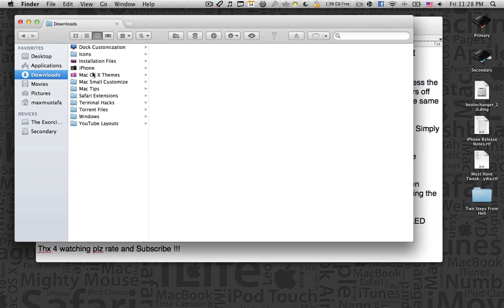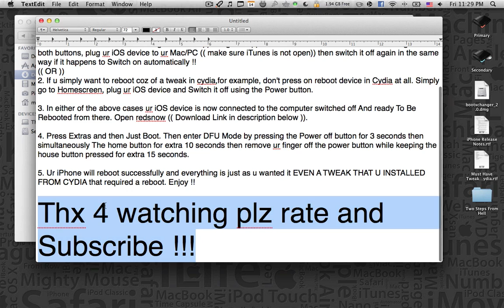Reboot Tethered Jailbroken iOS device Properly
I generally don't advise at all Tethered Jailbreak sooo avoid it and if not; avoid rebooting coz a single mistake in entering DFU mode is a disaster and u will restore ur iOS device :X